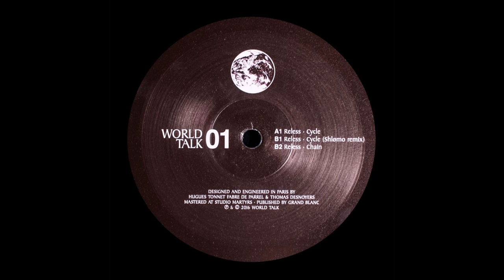Reless - Cycle (Shlømo Remix) [WT001Z]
Artist: Reless
Title: Cycle
Label: World Talk Records
Catalogue: WT001Z
Format: 12" Vinyl
Genre: Electronic
Style: Techno
Release date: 01st February 2017

Tracklist:
A1:    Cycle
B1:    Cycle (Shlømo Remix)
B2:    Chain

Cycle EP is the first public transmission from W.T.R, setting the syntax for subsequent label releases to come, Cycle EP comes offered as a unique handmade vacuum packaged production, praising the records functionality as well as a utility for the worlds need to dance. The eponymous title track Cycle brings the listener gale force into a tunnel, packed dense with repetitive computer servers, crashing through a thrum of gated rim shots and acid splashed cartoonish sequences, don't be disturbed by the repetitive glitch of parasites rising slowly inside your ears.
The alternatively named title Chain guides the listener into an immersive walloping ravy realm, satisfying the desire for the motorik rhythmic. A slick, sensual and sublime introduction into the world of Reless.And no need to introduce you to Shlømo, a rising darkstar in french techno scene who's take on Cycle pulls apart the harsh dystopian factory sounds cultivated in the original track, exploring a more organic and hazy constitution, retaining the stern demand for the listeners attention, while exploring the original records ability to make people communicate within any space and species, at any time of the night or day...